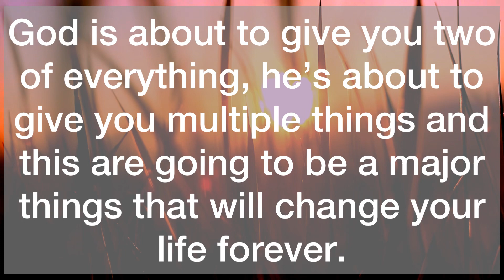💌You are about to find out that…